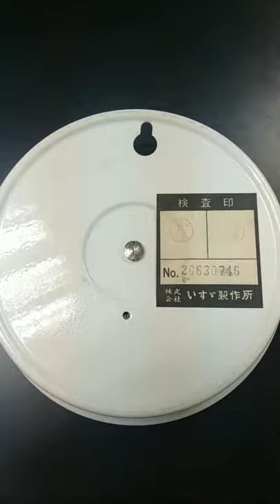Aneroid Barometer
uji coba